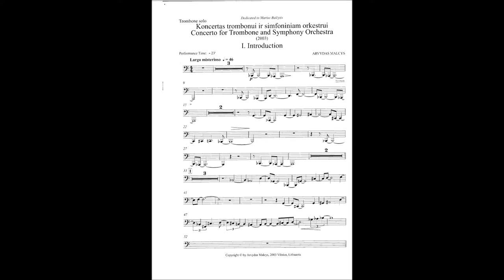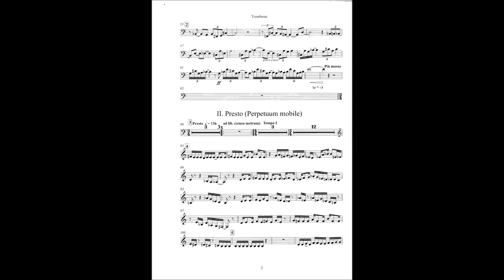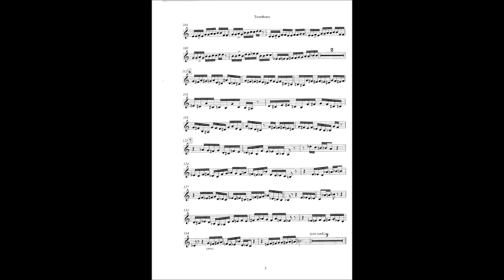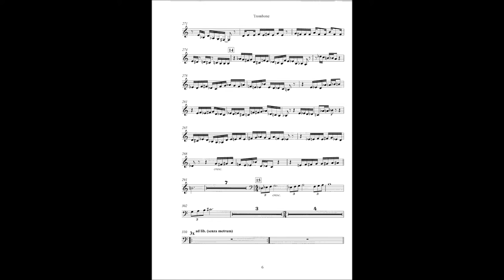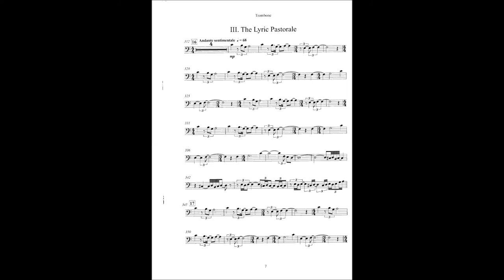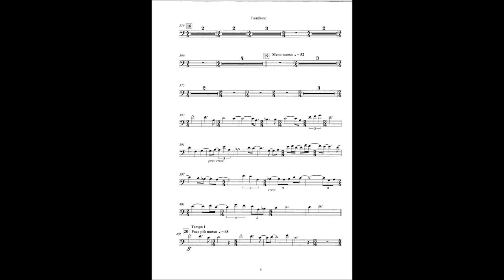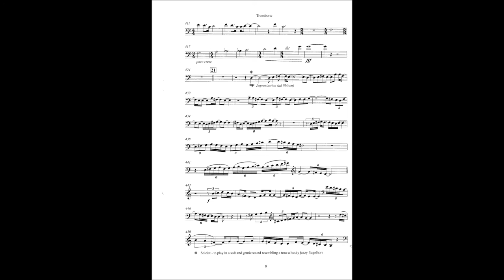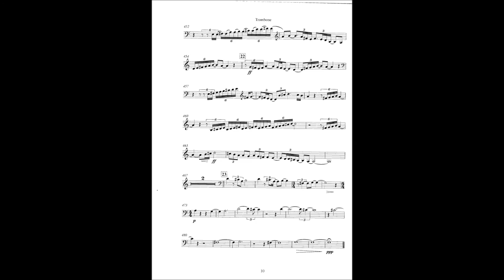Arvydas Malcys - Concerto for trombone and symphony orchestra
I.Introduction
II.Presto(perpetuum mobile)
III.The lyric Pastorale

Soloist - Marius Balčytis
Orchestra - Lithuania National Smphony Orchestra
Conductor - Robertas Šervenikas
Year - 2006
Live performance